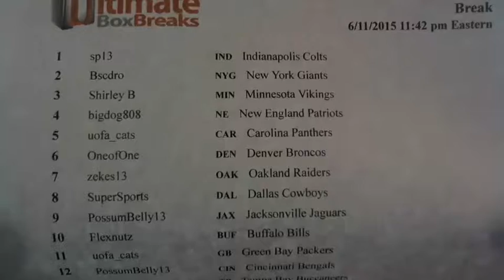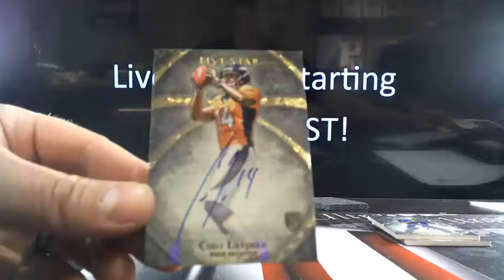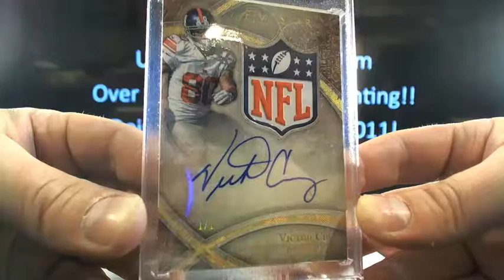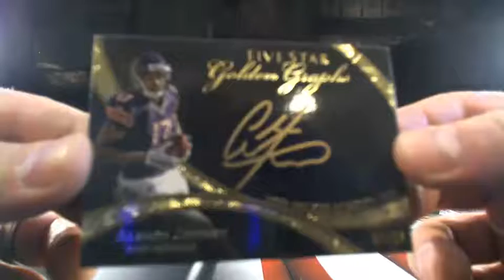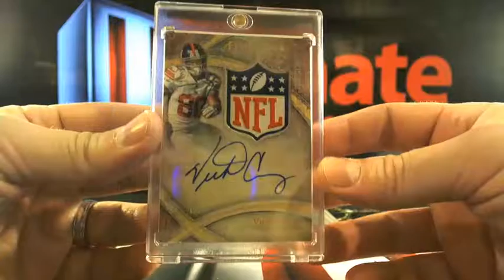UltimateBoxBreaks.com: Late Night 2014 Five Star Football Box Break 1/1 Shield!